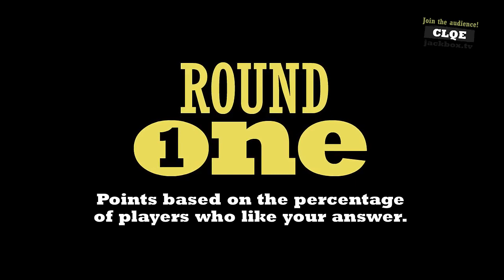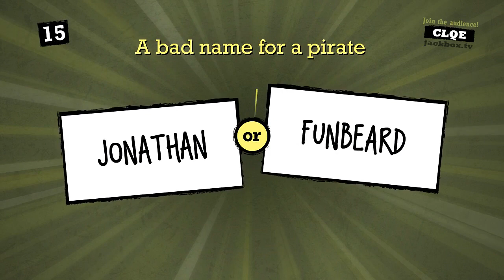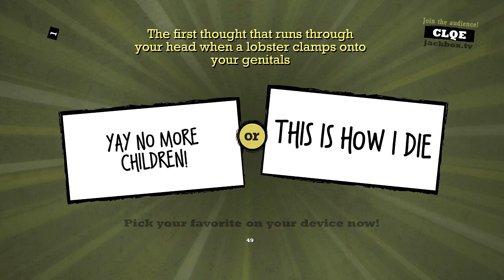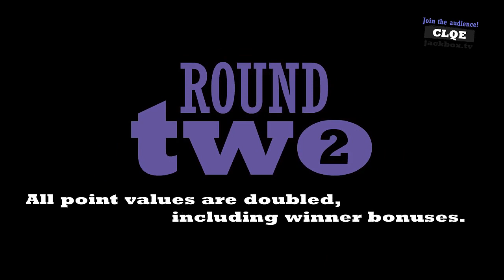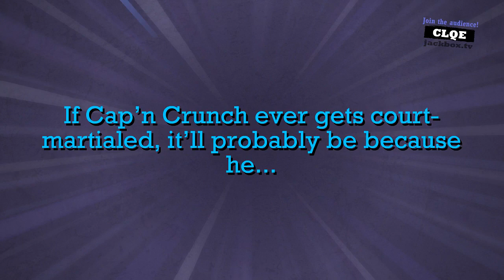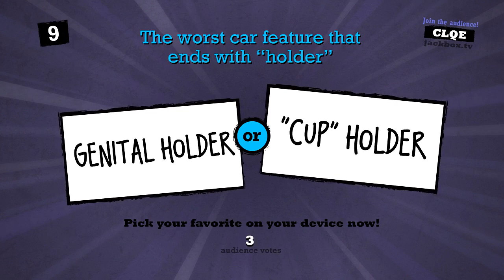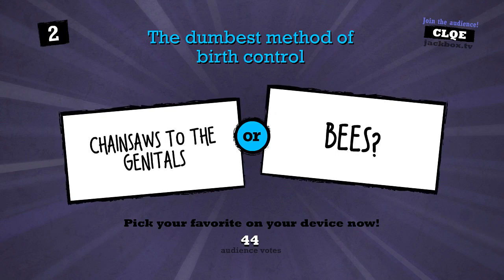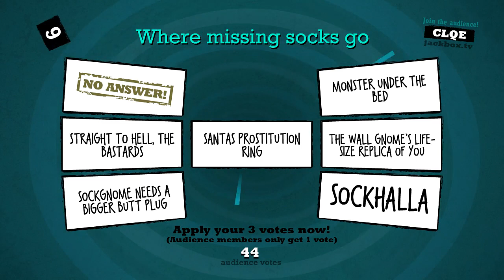Let's Play Quiplash Part 7 - Sadtime Channel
Buy The Jackbox Party Pack 2 (includes Quiplash XL) on the Epic Games Store

Game Description:

For 3-8 Players and an Audience of thousands!

The team behind the hit party games YOU DON’T KNOW JACK, Fibbage, and Drawful presents Quiplash, the laugh-a-minute battle of wits and wittiness! Use your phone or tablet to answer simple prompts like “Something you’d be surprised to see a donkey do” or “The worst soup flavor: Cream of _____.”

No rules, no correct answers! Say whatever you want!

Your answer is pitted against another player’s answer in a head-to-head clash of cleverness and comedy (or just “Which answer is least stupid?”). Other players – and even an Audience of people waiting to get in the next game – then vote for their favorite answer.

Quiplash is a go-to party game that everyone can play and enjoy!

NOTE: This game is a same-room multiplayer party game.
NOTE: This game is in English only.